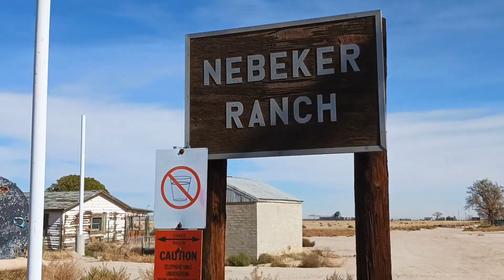Exploring An Abandoned House At Nebeker Ranch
This video is a little tour of the Abandoned Nebeker Ranch. The video shows abandoned parts of the Ranch.